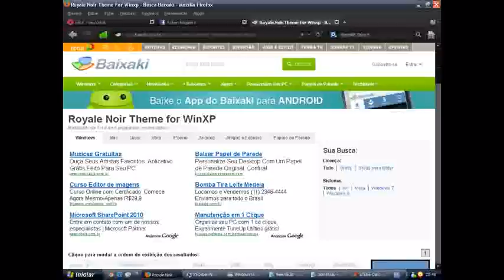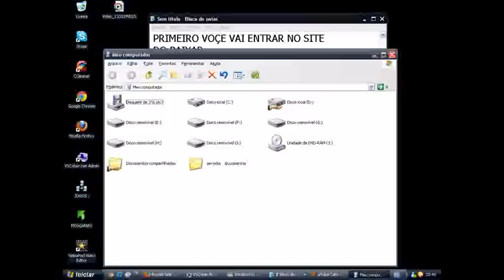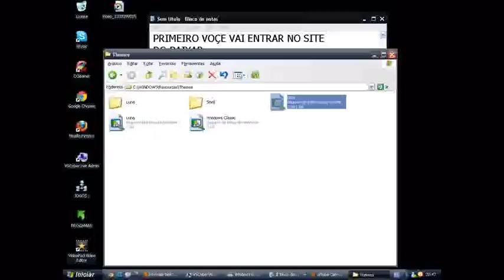COMO MUDAR SEU TEMA WINDOWS XP !